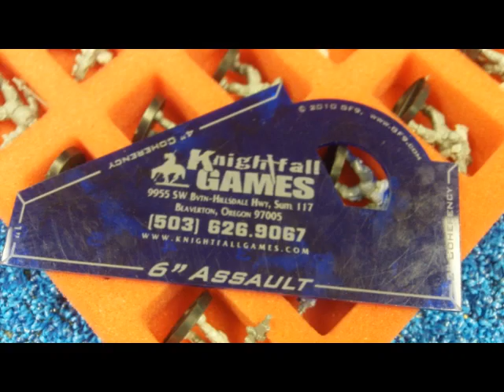40K RTT 1500 01 22 2011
Knightfallgames
Warhammer 40K Tournament
1500 points